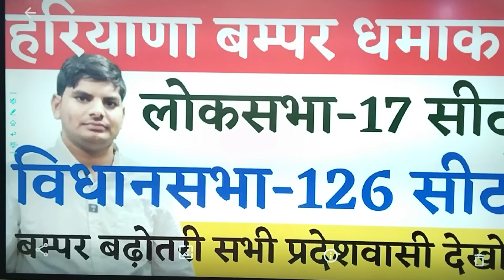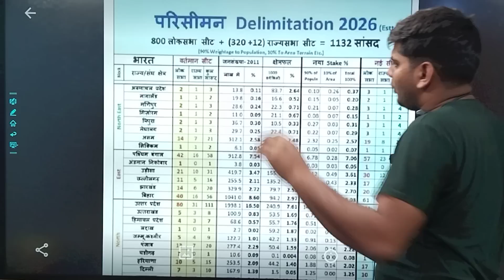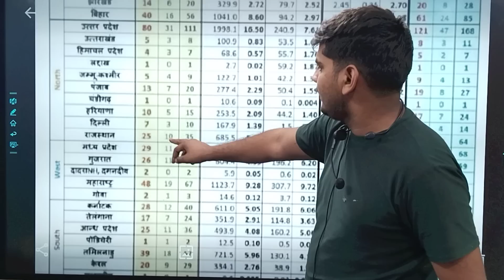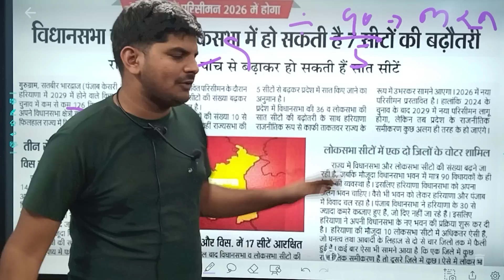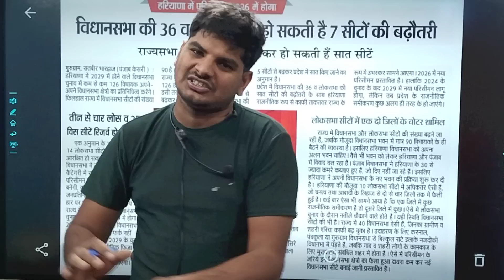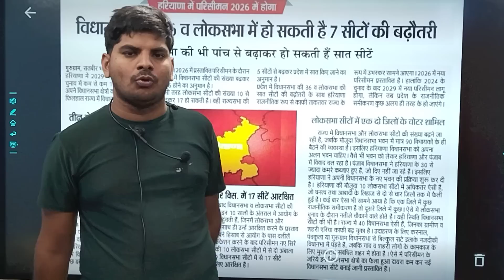हरियाणा बम्पर धमाका MP MLA सीटो मैं बम्पर बढ़ोतरी | Haryana MLA Seats | Haryana Vidhansabha Seat 2023